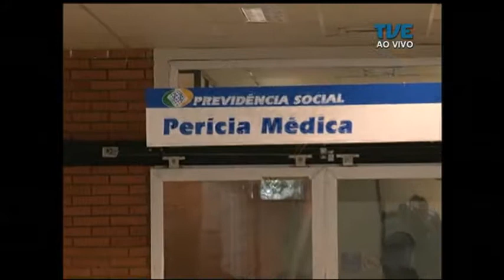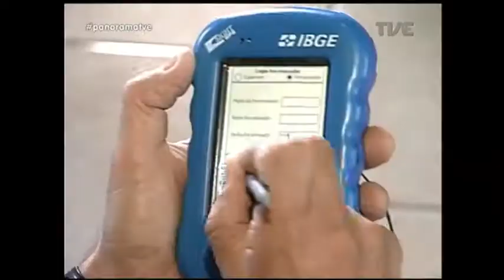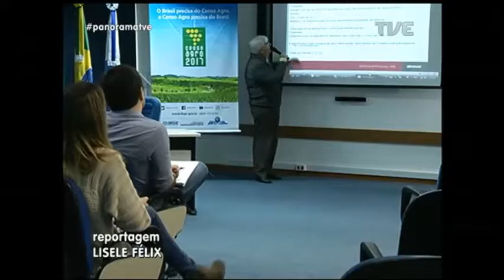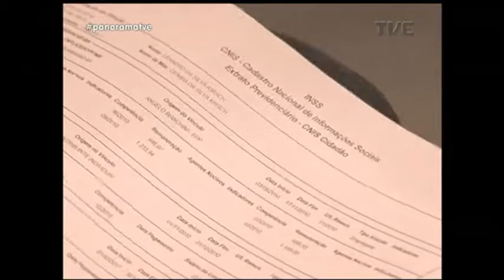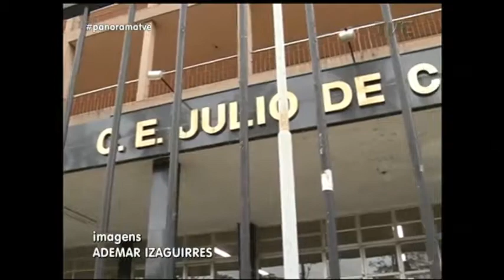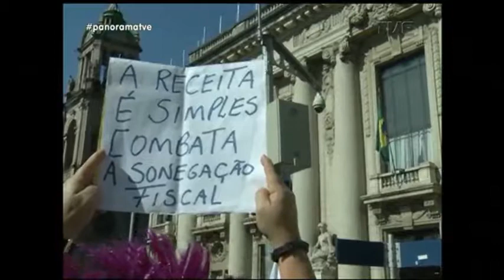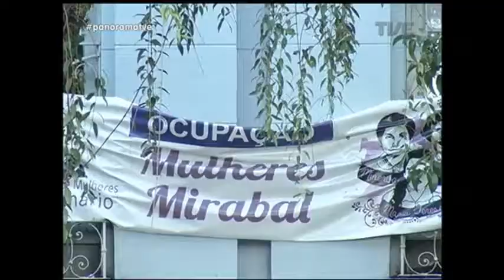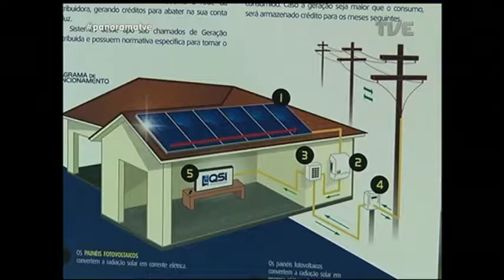Panorama | TVE - Acidentes de trabalho - 2/8/17